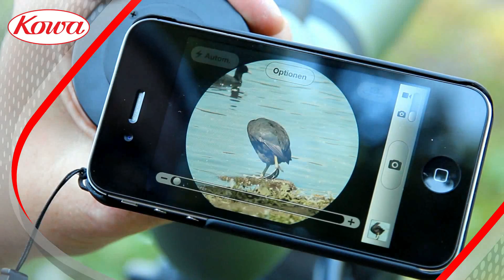KOWA iPHONE DIGISCOPING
Comment adapter un iPhone sur une longue-vue ou une jumelle Kowa. De nombreux avantages sont offerts par ce type d'adaptation pour la digiscopie: fonction GPS de l'iPhone, prises de vue de qualité exceptionnelles et légèreté de l'ensemble.
Kowa est la seule marque au monde à proposer un système de digiscopie pour iPhone adaptée à l'ornithologie.
Fonctionne uniquement avec iPhone 4 et 4s